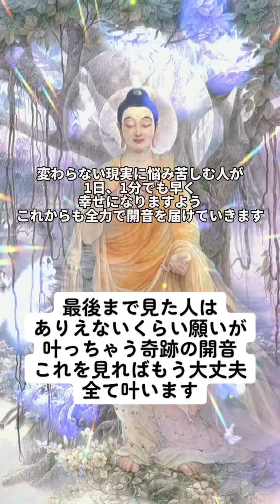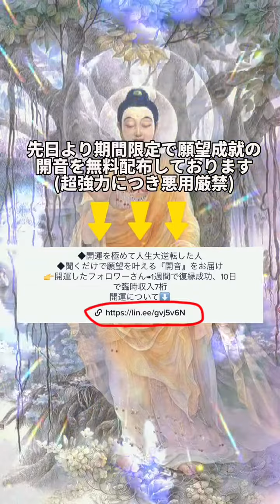※注意※最短1分で本当に来ます・・でも本当に人生に困っている人以外は見ないでください！見れたら【驚愕の奇跡が３回起こる】🍀 皆さんの願いが一日でも早く叶いますように。 R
毎日皆様の願いが叶うように